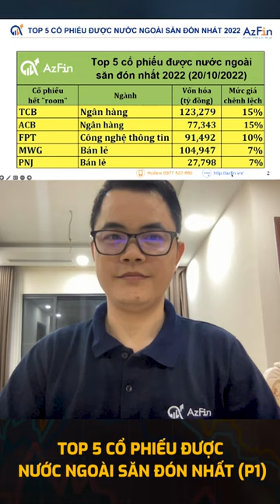Top 5 cổ phiếu được khối ngoại yêu thích nhất P1